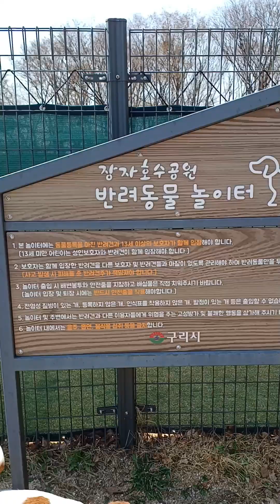장자못 반려견 놀이터,,,무료